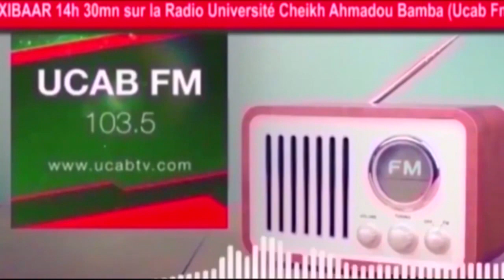Xibaar yi 14h30 du lundi 3 avril 2023